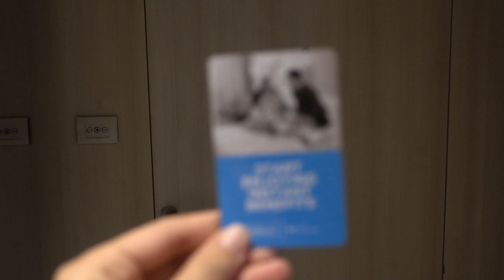Review : Room in Hilton Pattaya Hotel | Thailand Travel Vlog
Exactly the new way that can continue earning even without knowledge

Please visit and subs my new channel ^^ Thank you

Only one night in Hilton Pattaya Thailand
Showing you a nice room
Please enjoy short vlog from me ^^

?sub_confirmation=1

" Welcome to my little world “